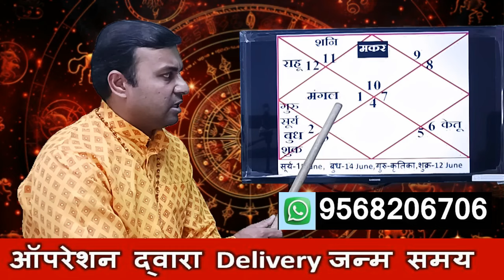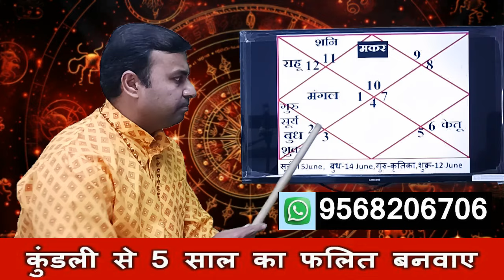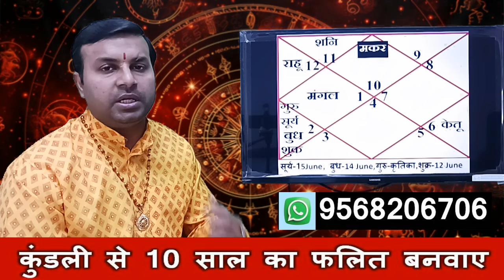मकर राशि जून 2024 राशिफल | Makar Rashi June 2024 | Capricorn June 2024 Horoscope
मकर राशि के जातक के लिए कैसा होगा जून 2024 का महिना इस विडियो में बहुत ही विस्तार से बताया गया है मकर राशि कैसा होगा जून 2024, मकर राशि राशिफल जून 2024, मकर राशि जून 2024 कैसा होगा व्यापार, मकर राशि जून 2024 में कैसी होगी शिक्षा, मकर राशि जून 2024 में कैसा होगा वैवाहिक जीवन, मकर राशि जून 2024 में कैसी होगी नौकरी, मकर राशि जून 2024 में कैसा होगा धन, ये सब आपको इस विडियो में बताया गया है